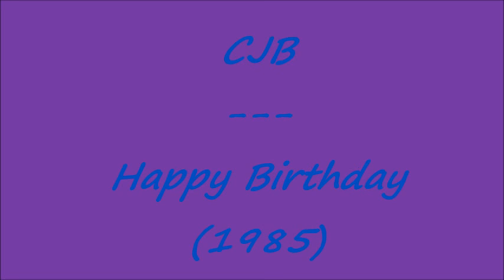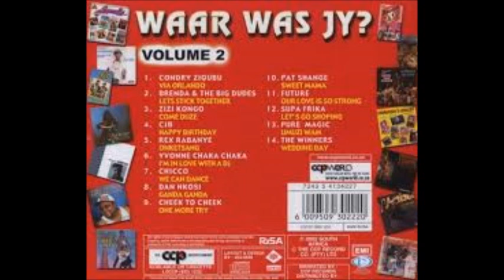CJB - Happy Birthday (1985)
From album: Happy Birthday (1985)
Released on label: Sound Rays ‎– RAIN (V) 1119

Composed By – Banzi Kubheka
Backing Vocals – Marjorie Nombese, Star Mabaso
Engineer [Recording] – F. Perdigao, John Galanakis
Keyboards – N.B. Mnculwane
Producer – Banzi Kubheka

CJB – the acronym stood for Cyril, John and Bamzi – was formed as a studio project by Neo Maphaka and Cyril Mnculwane, in conjunction with the producing duo, Banzi Kubheka and John Galanakis (of Banjo fame), after the band Sound Busters split from the Hot Soul Singers. Sound Busters was made of Thami Mdluli, Charles Khumalo, Neo Maphaka, Cyril Mnculwane, Oupa and Benjamin Ball. When the other members were bound by contractual stipulations, Neo Maphaka and Cyril Mnculwane walked into the studio, and CJB was born.

Neo Maphaka was a teacher by profession, while also playing for the band Umoja. The veteran Cryl had played for Young Ones, Daffodils, the Additions as well as Kori Moraba band.

CJB's debut single, in 1984, was the classic hit Tonight I Need Somebody. However, it was Happy Birthday, released the following year, that put them on the national radar, which led to their demand at music concerts. The band would go on to release albums such as Your Love Is Power (1985); The Boss Is Back (1986); This Is My Country (1987); The Godfather (1988 ); Nazolika Mapantsula (1988);  The Boss Is Always Right (1989); Get Down (1990); The Love You Need (1991).